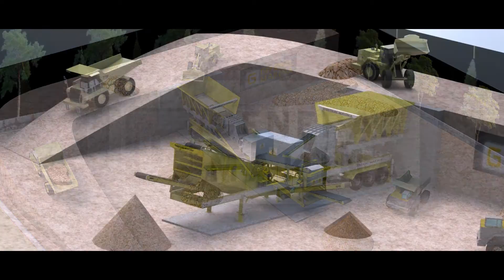Stoktan Satılık konkasör tesisleri,General makina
General makina satılık mobil konkasör tesis stoktan hemen teslim edilir.Konkasör Tesisi, Taş Kırma Eleme Tesisleri, Çeneli Kırıcı,Satılık Mobil Konkasör Tesisleri Mobil Konkasör Tesisleri İmalatı